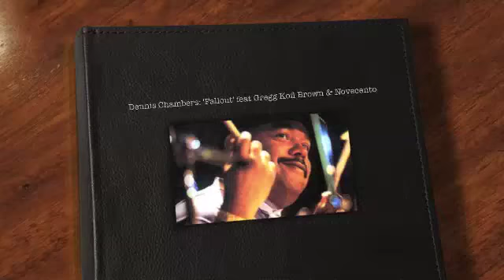Dennis Chambers 'Fallout' feat Gregg Kofi Brown/Novecento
From the album: Dennis Chambers Groove and More released 28 Nov 2013
Produced by Nicolosi Productions